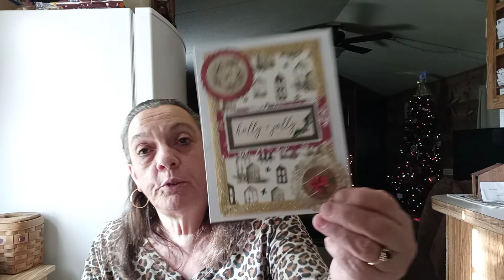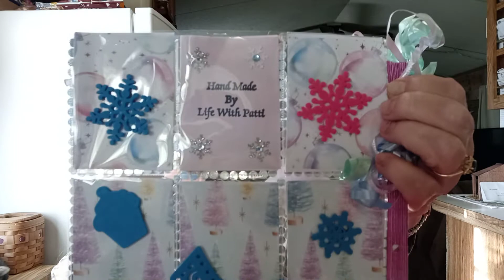Beautiful friend mail.. 🎄🎁🎅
I got some beautiful friend mail and some really pretty Christmas cards and a cute Thanksgiving card. Thank you all very very much for taking time to send mail. I hope you all have a great week.

Address
Robin Sadowsky